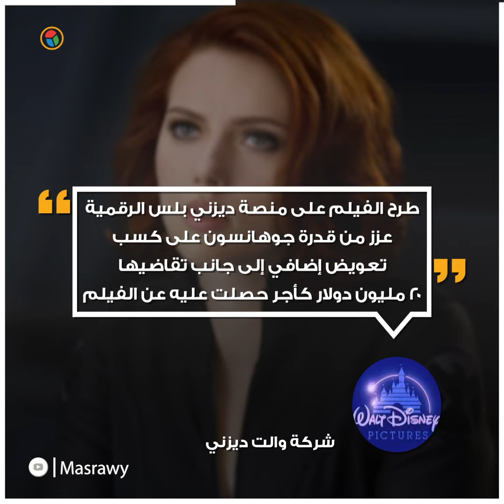لماذا قاضت "الأرملة السوداء" ديزني؟